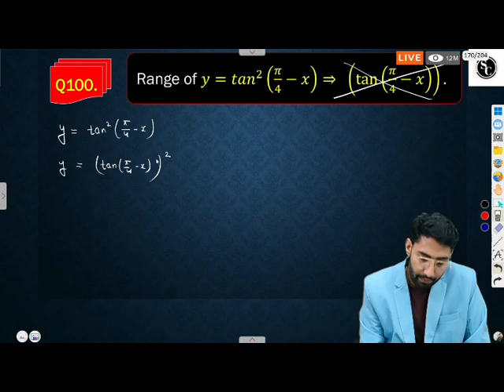🔴 Live.. Trigonometric Function Important Questions ncert